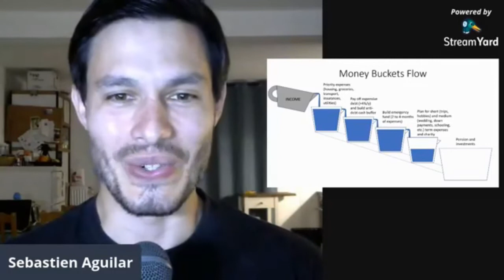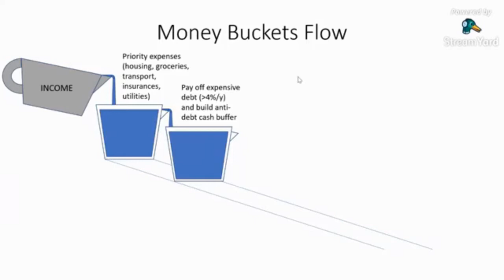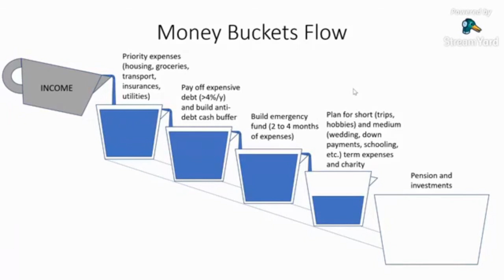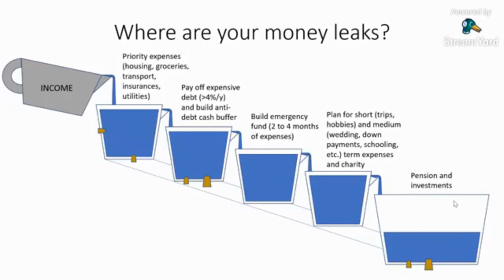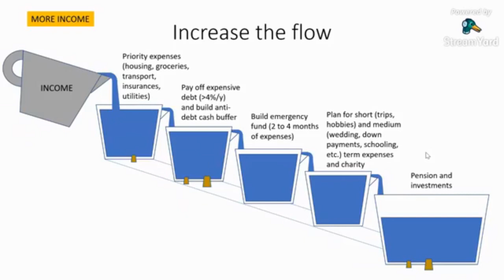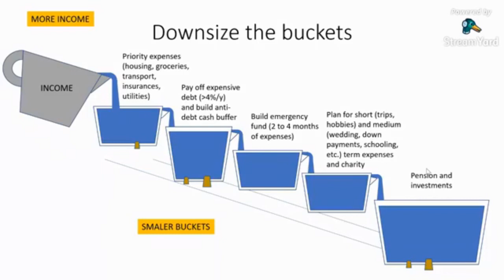🔥 Where are your money leaks? 🔥 (FIRE Belgium)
I tend to like analogies. One way of looking at money is to picture it as water that flows in (income) and out (expenses). And with the concept of flow and buckets we can represent how we handle our budgets and visualize where money goes.

Get your free copy of the Beginner's Guide to Index Investing
It's a simple 10-step method that I have developed based on my 10 years of experience investing and help other people start investing.